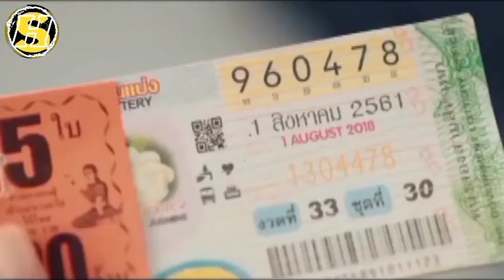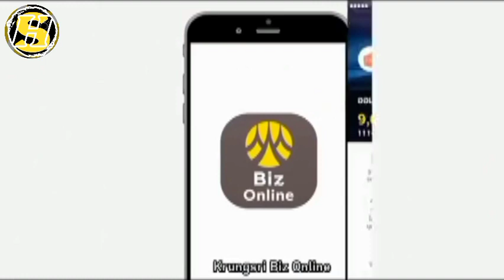Iklan Thailand Paling Ngeselin Sub Indo Part 9